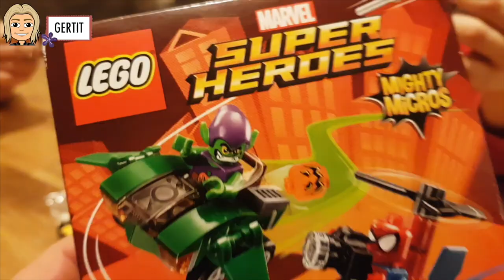Lego Green Goblin vs Spider-man - Gertit's Pretend Play with Lego Mighty Micros Superheroes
Hi Friends, today i have for you Lego Super Heroes Mighty Micros with Spider Man and Green Goblin.
Me and my Dad are going to mount Lego breaks and i will present for you both superheroes, Spider Man vs Green Goblin kid friendly video.